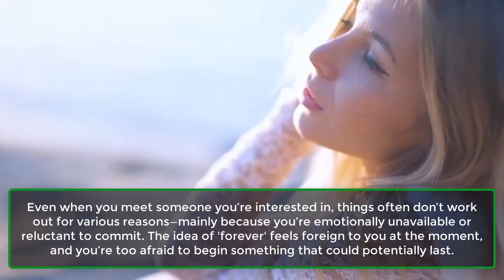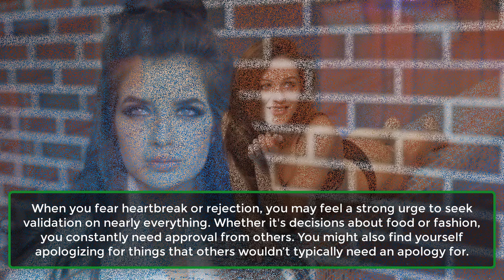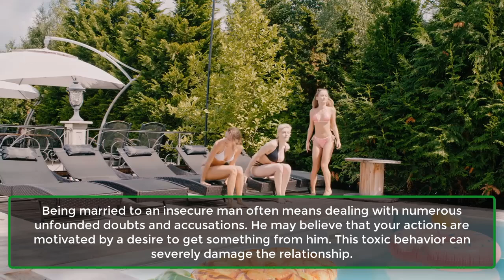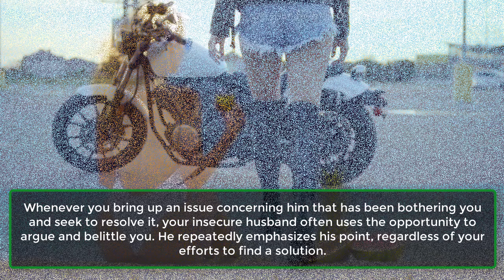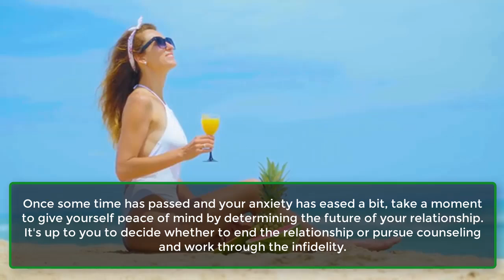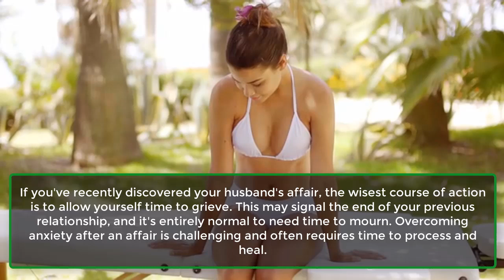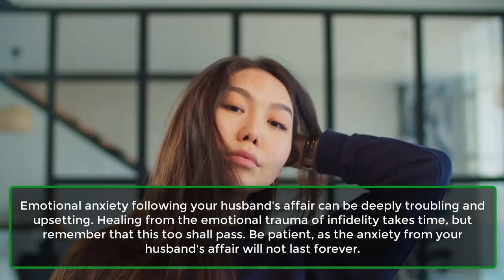What Happens When You Live With An Insecure Husband | Psychology Facts About human | Super Facts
Marriage depends on trust, compatibility, and understanding. No one enters a marriage anticipating difficulties or failure. However, if one partner makes the relationship challenging, it can become problematic. People have different expectations of their partners, and when these expectations aren't met, it can result in conflicts, insecurity, feeling neglected, and dissatisfaction. To delve deeper into this issue, let’s examine what happens when you live with an insecure husband.
1. ​Your Motives Are Always Questioned.
2. He Keeps Score.
3. ​As Per Him, You Always Have A Hidden Agenda.
4. ​There Is More Arguing Than Problem-Solving.
5. ​He Wants To Know About Your Every Text And Conversation.
6. ​He Is Jealous Of Your Close Friends.